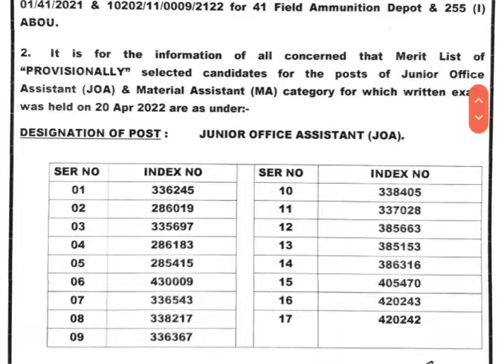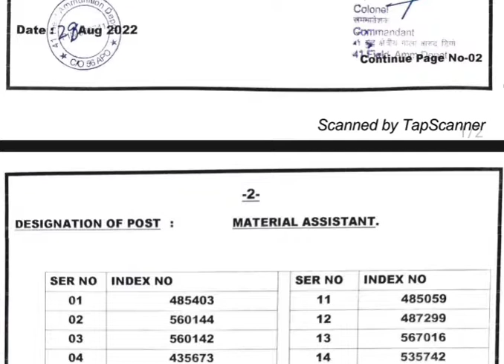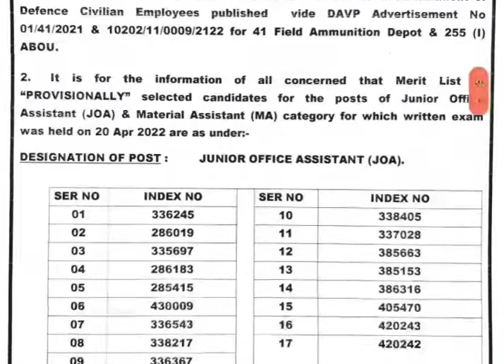Army 41FAD Result 2022। 41FAD Tradesman mate Finl Result 2022। 41FAD Firemen Result। 41FAD MA Result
Assam Rifles Physical admit card

Email bu